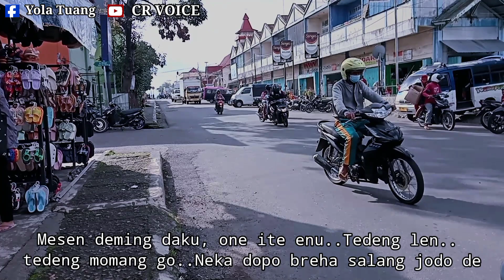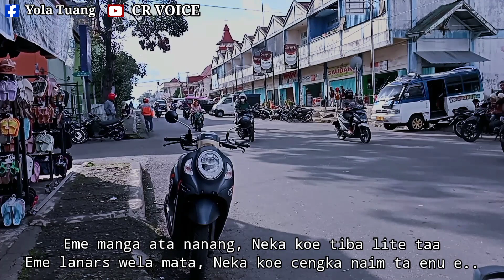Lagu Manggarai Gerak Tedeng (Steny Arutama) || Cover Fian Igol